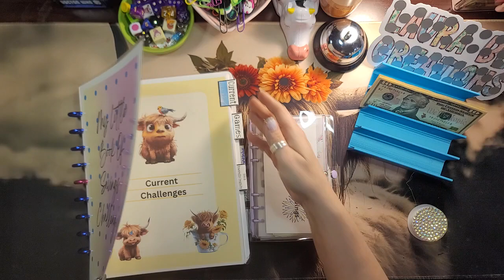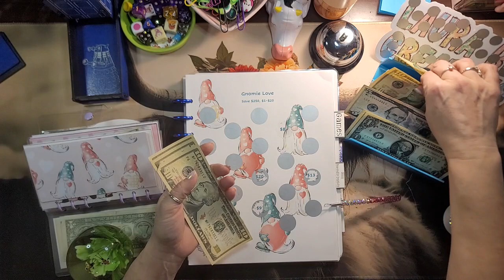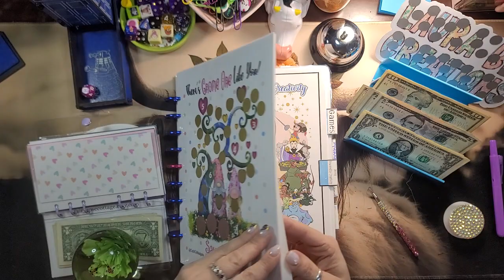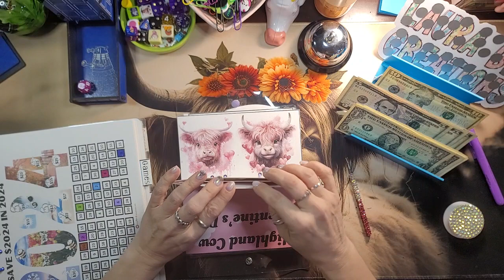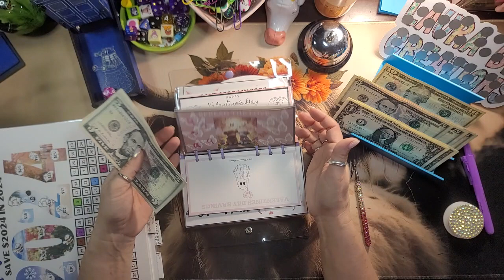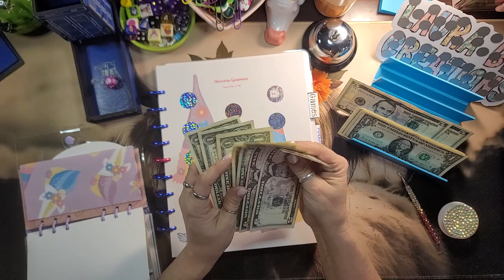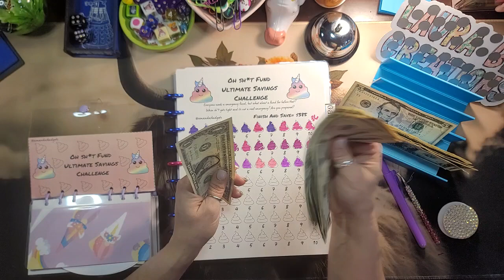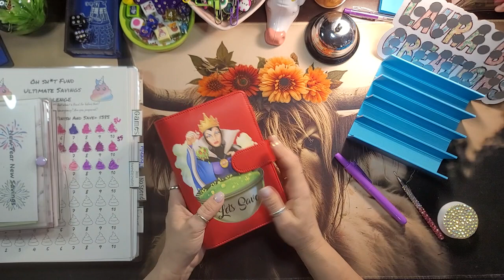Current Binder. Still working on Road to 1K challenges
Hello Ya'll I am a 40 year old mom of 5 and a grandma of 1. Here we cash stuff, budget, play games, do a minis binder, bucks binder and whatever else we can think of to help save money- in a fun way!!!

Dice Tower